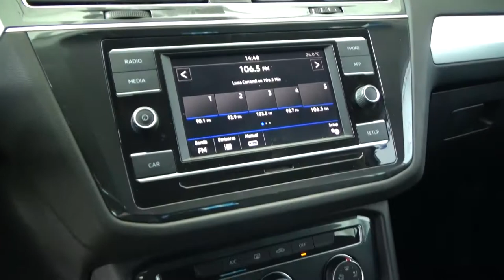Volkswagen / Tiguan / 2019 - 998